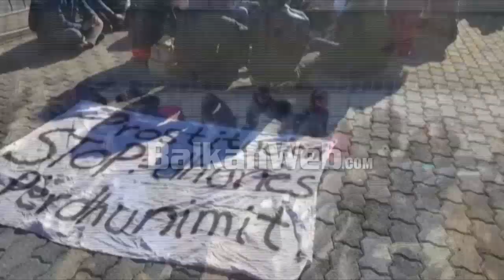Ngacmimet e policëve/ Protestojnë studentët e Shkodrës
Studentët e Universitetit të Shkodrës protestojnë kundër rasteve të fundit të policëve që janë shfaqur duke ngacmuar seksualisht. Gazetari Senad Nikshiqi raporton për “BalkanWeb” se protesta e tyre po zhvillohet përpara policisë së Shkodrës.